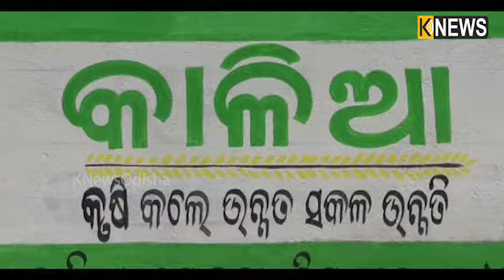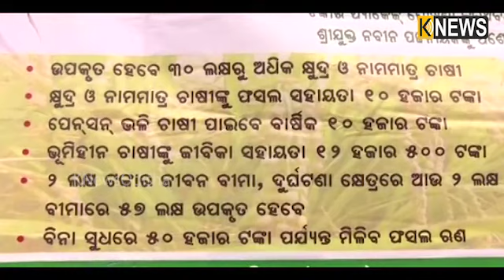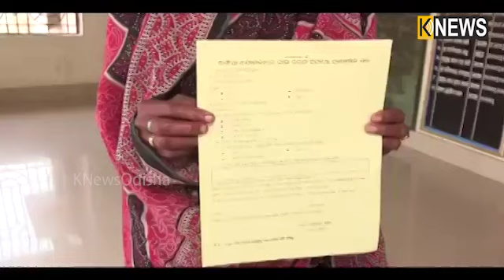କାଳିଆ ଯୋଜନାକୁ ନେଇ ଗରିବ ଚାଷୀଙ୍କ ମୁହଁରେ ହସ || Knews Odisha